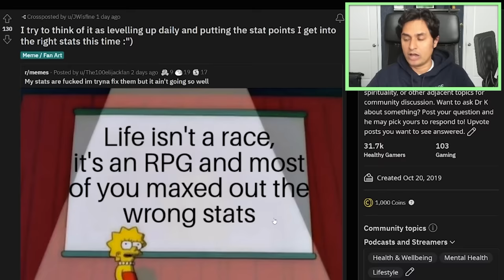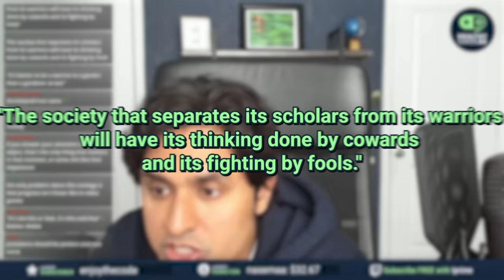Life's an RPG And You Messed Up Your Build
▼ Timestamps ▼
0:00 - Reddit Post "My stats are kinda screwed up"
0:30 - "It's too late"
1:24 - Does life have an XP cap?
2:26 - Missed Milestones
3:24 - Passive XP
4:58 - Dr K's Personal Journey
8:01 - Fear of missing out
10:10 - You can max other stats
14:07 - The Hidden Curriculum
15:00 - Self Talk
17:27 - Summary and Conclusion